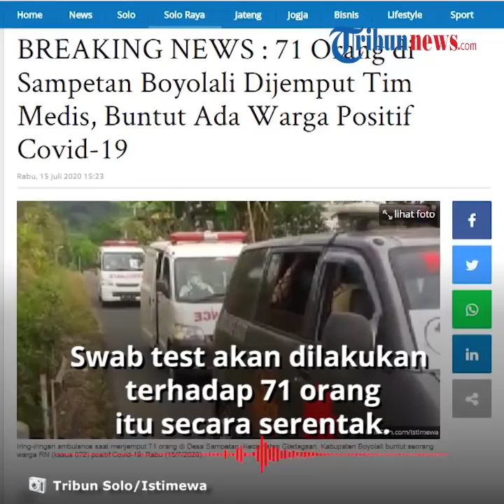Satu Warga Positif Covid-19, Tim Medis di Boyolali Jemput 71 Orang di Sampetan untuk Periksa Maraton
TRIBUN-VIDEO.COM - Satu warga berinisial RN di Desa Sampetan, kecamtaan Gladagsari, Kabupaten Boyolali dinyatakan positif Covid-19 pada Jumat (10/7/2020).

71 orang di desa tersebut dijemput oleh tenaga medis menggunakan mobil ambulance sebanyak enam buah.

(VO)
Penjemputan tersebut terjadi pada Rabu (15/7/2020) dan dibenarkan oleh Ketua Gugus Tugas Percepatan Penanganan Covid-19 Boyolali, Masruri.

"71 orang yang kontak erat dengan pasien RN 072 benar dijemput," ungkapnya.

Penjemputan dilakukan oleh tenaga medis berpakaian alat pelindung diri lengkap dan dikawal ketat oleh Polsek Ampel.

Masruri mengatakan, penjemputan itu dilakukan untuk pemeriksaan secara maraton puluhan warga di satu kampung.

Swab test akan dilakukan terhadap 71 orang itu secara serentak.

"Akan dilakukan swab test serentak untuk mengetahui lebih pasti," terang dia.

Dikutip dari TribunSolo.com, Rabu (15/7/2020), penjemputan dilakukan karena rencana swab test di Puskesmas Ampel diperkirakan kewalahan.

"Swab dilakukan ke RSUD agar personel yang membantu lebih banyak, di pukesmas kewalahan," jelasnya.

(Tribun-Video.com/TribunSolo.com)

Artikel ini telah tayang di Tribunsolo.com dengan judul BREAKING NEWS : 71 Orang di Sampetan Boyolali Dijemput Tim Medis, Buntut Ada Warga Positif Covid-19,
Penulis: Mardon Widiyanto